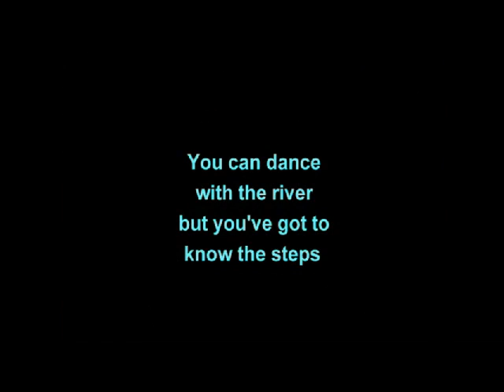PALMIET RIVER SKILLS TRAINING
Thanks to Clinton Lerm and his team from SA Forest Adventures in Hermanus, I got to visit one of my favourite Cape rivers - the Palmiet. We spent two interesting and active days identifying risk sites and working out techniques of safety and rescue. Not everything in this video counts as a successful technique! But it was all good for team development. The Palmiet was stonking high and full of fizz in its brandy-coloured water. Great fun, though very cold and sometimes scary. We ended at Monkeytricks hole. An amazing hydraulic feature, not dangerous but you do plenty of downtime if you fall out and don't hang onto your boat! This was my third and last river in the Cape for the winter season. Three rivers, three river proficiency training trips. Now for a bit of a rest on the low and lazy Vaal... till the rains come!